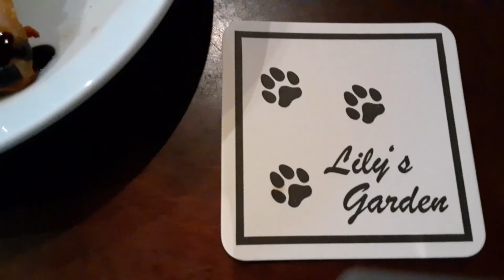LILY'S GARDEN 🐾 BIG DOG CAFE 🐾 (JAPAN)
Lily's Garden & Big Dog Stay is a friendly dog cafe/restaurant/hotel located near Mount Fuji. The owner welcomes large dogs and there is a dog run adjacent to the restaurant where dogs can mingle and run around with his two dogs, Lily (Lab) & Louie (Border Collie). Chevy also met some other guests, Bernard ( Poodle) and his brother Liam (Labrador). The indoor woodstove and outdoor fire pit made for a perfect country charm atmosphere with great food and very friendly staff.